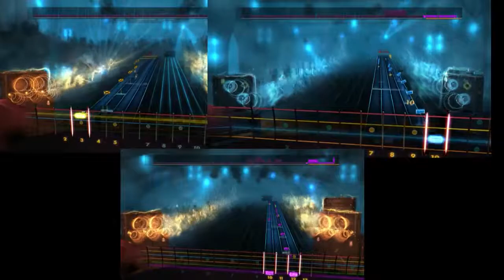Snake's Rocksmith Customs - Blitzkrieg by Metallica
Wasnt happy with the versions that were out there. So made my own.